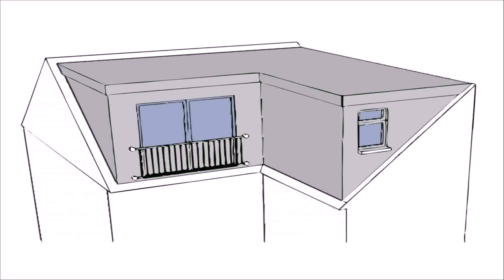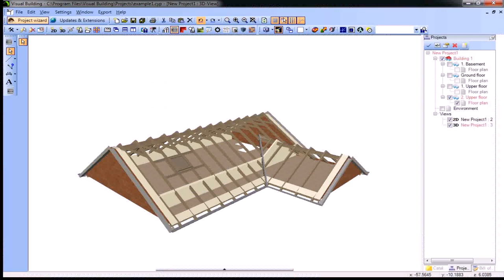Diy Dormer Loft Conversion Plans - DaddyGif.com (see description)